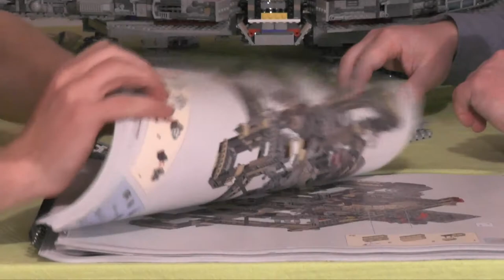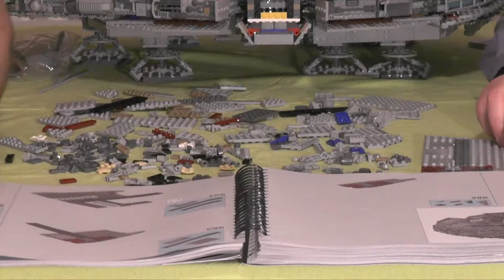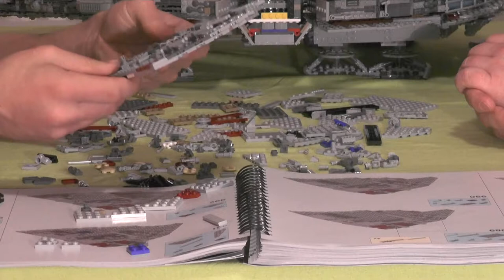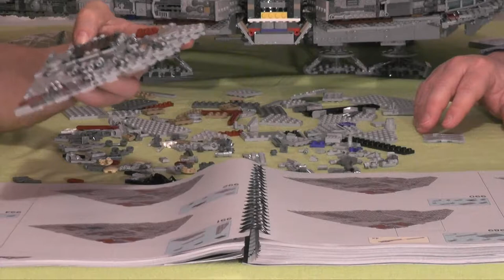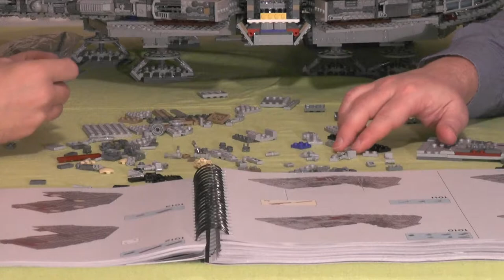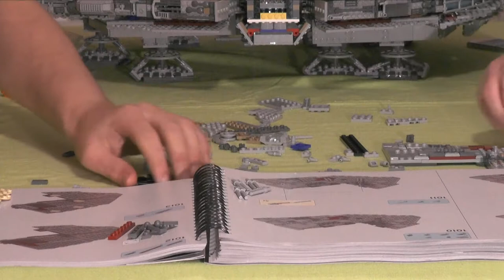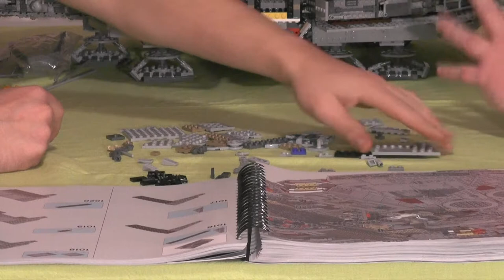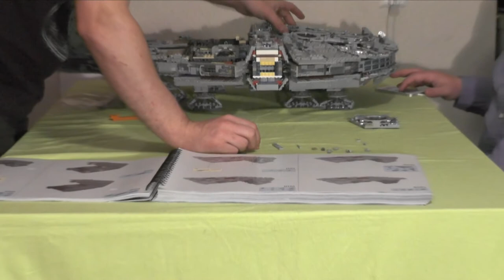Let's build "Lego Millennium Falcon" #13 (Monsterset) realtime / german